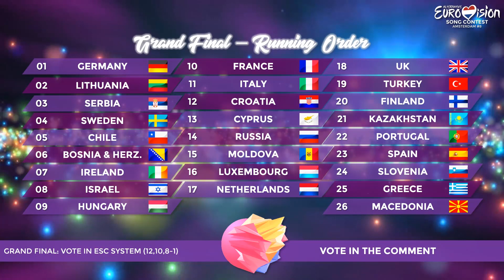Alternative Eurovision Song Contest #8 // Grand Final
► Welcome to the Grand Final of Alternative Eurovision Song Contest which is held in Amsterdam, The Netherlands after Sophie Francis won the last edition with his song 'Stay Up', with a total of 364 points. Who can follow her victory?

► 48 countries are taking part in AESC #8. Overall we will have 2 Semi Finals and 10 countries will qualify from each to the Grand Final.

Ask in the comment